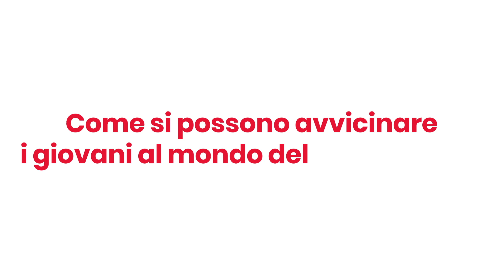Digital Heroes - Intervista a Barbara Sgarzi - Social Media & Web Journalism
Il web prima e i social media poi hanno letteralmente rivoluzionato la comunicazione giornalistica. Le strutture centralizzate e verticali di un tempo sono state progressivamente sostituite da realtà distribuite e orizzontali.

I colossi del web, in questo panorama, non sono semplici piattaforme. Ma entrano attivamente in campo, contribuendo - Google in primis - ad aggiornare i professionisti dell'informazione su mezzi e strumenti in grado di rendere migliore il loro lavoro.

Qual è, oggi, il rapporto tra social media e web journalism? Come può il giornalismo inserirsi nei trend delle nuove piattaforme? E come saranno i professionisti del futuro?

All'interno del ciclo di incontri "Digital Heroes", ne abbiamo parlato con Barbara Sgarzi, media trainer, communication consultant e Teaching Fellow presso Google News Lab.